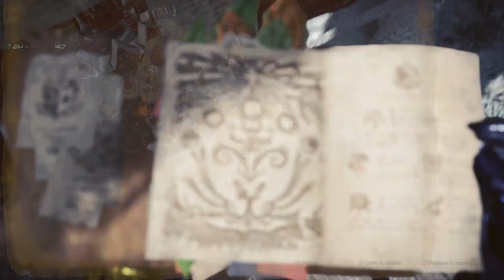Décharges et des charges [Monster Hunter: World | DLC Iceborne | Episode 22] (FR)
Jeu : Monster Hunter : World, DLC Iceborne
Version : PS4, PS Store, Standard
Support : PS4 classique, Manette standard

INTRO (00:00)
LIBRE: Traversée du désert (03:40)
LIBRE: En petits morceaux (32:25)
LIBRE: Legiana abandonné (1:01:45)
OUTRO (1:21:15)